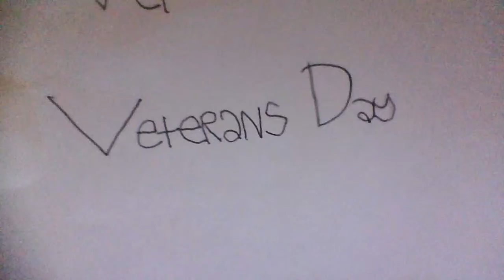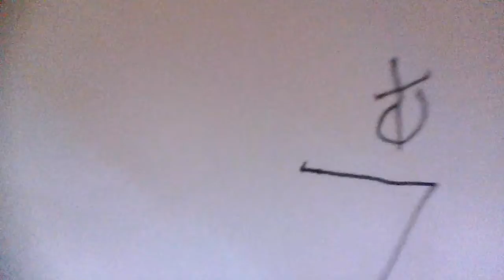Today Is Veterans Day! (ALSO, MY FRIEND EMILY IS SICK!, OH NO!)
Also, My Friend Emily Have A Runny Nose And Have A Cough! OH NO!, What Just Happened To Her?

Follow Me Or Going To Kick You!

Hi my name is Chanwoo! I'm My Mommy! You'll Find Me Eating Mukbang Challenge And Do So Much Things!

Rules:

Don't Delete My Videos
Don't Report Me
Do Not Dislike This

The End .

Tae End .